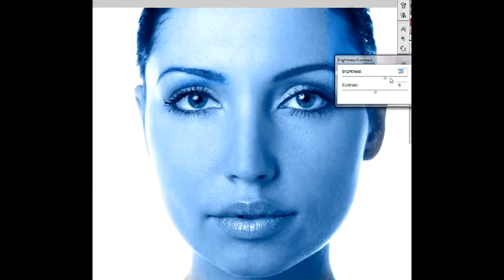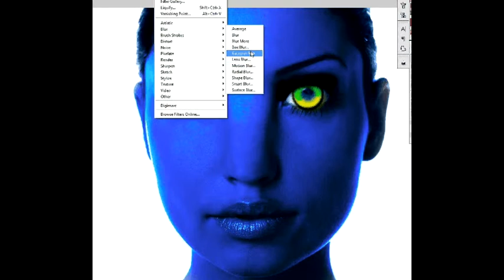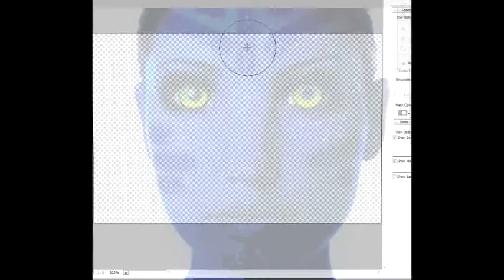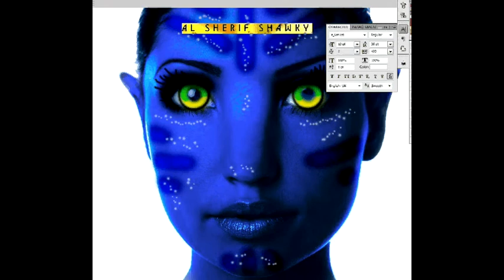AVATA RLOOK- SHERIF